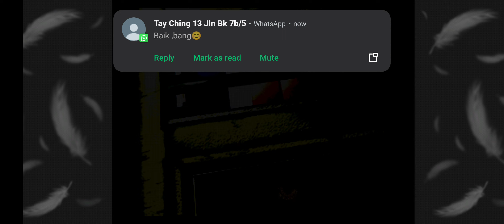Final Fantasy 8 (Part 8)